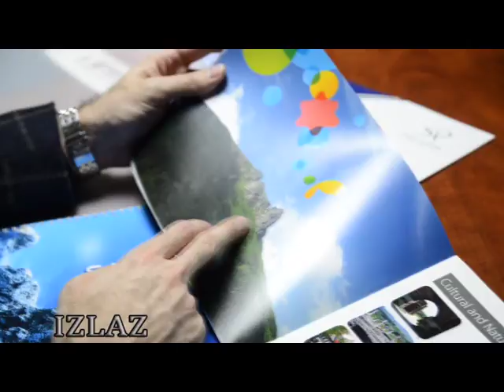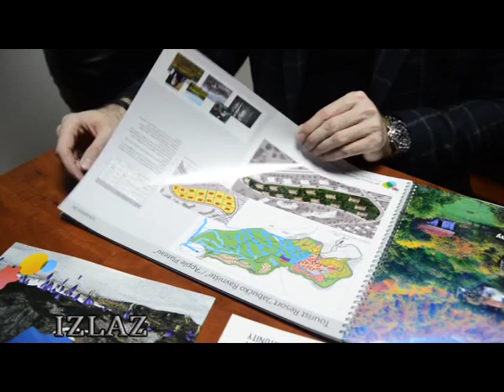Goran Karadžić dir. SP Stara planina - IZLAZ (Aleksandra Simić)